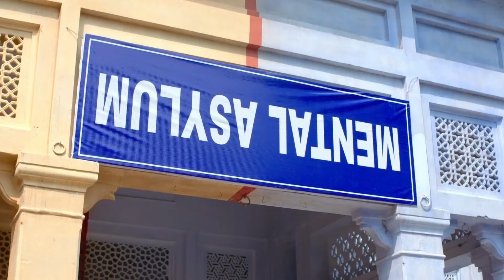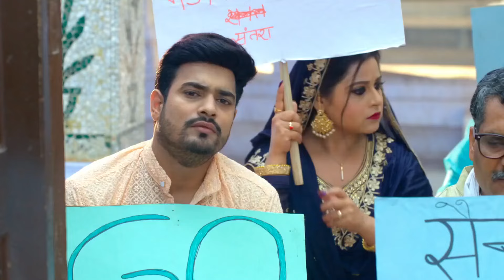Aur Bhai Kya Chal Raha Hai | 18 Oct-31 Oct,2021 - Hindi TV Show - Mobisode - And TV